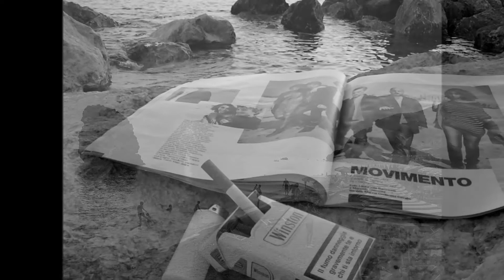Guardia Piemontese Agosto 2011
Made by me with a phone!! I hope like them !!! Enjoy !! TNX !